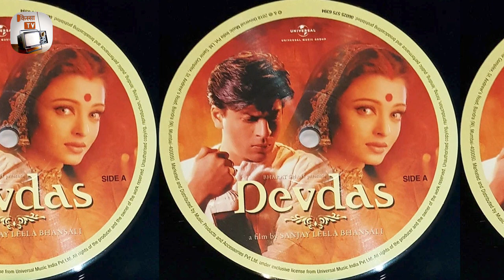Devdas 2002 | 20 Facts You Didn't Know | SRK | Aishwarya Rai | Madhuri Dixit | Sanjay Leela Bhansali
In the song "Kahe Chedd Mohe," the outfit worn by Madhuri Dixit weighed 30 kilograms. She had lots of problems with the dance choreography, but she eventually completed it. SRK actually drank alcohol while shooting some drunk scenes and had to do many retakes.

Normally, two or three generators would have been used for the shooting of films, but this production used 42. This caused the marriages in Mumbai a lot of panic, since all the generators were used for the sets. Snoop Dogg sampled " Silsila Yeh Chaahat Ka" for his song " Snopp Dogg Millionaire".

smail Darbar and Sanjay Leela Bhansali spent two-and-a-half years to compose the music. TIME magazine named Devdas as the best movie of 2002 among all the movies released around the world that year. The role of Devdas was first offered to Salman Khan, but he declined.

Despite receiving mixed reviews in India upon release, Devdas was critically acclaimed among western film critics, and is considered as one of the greatest films ever made. Kathak master Birju Maharaj choreographed "Kaahe Chedd Mohe" especially for Madhuri Dixit.